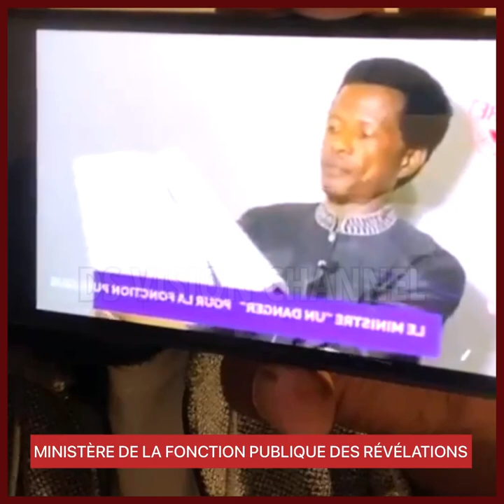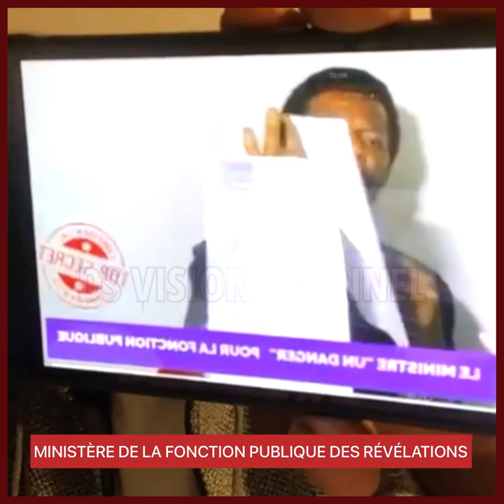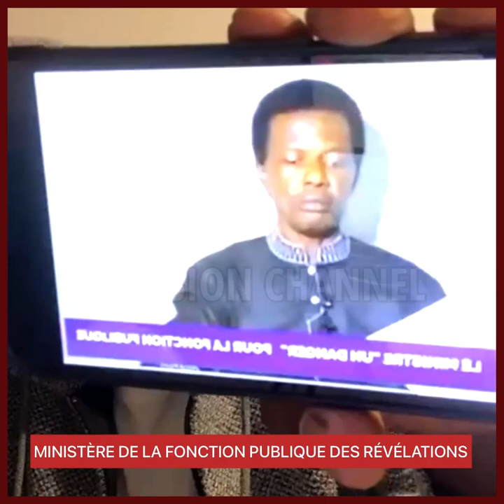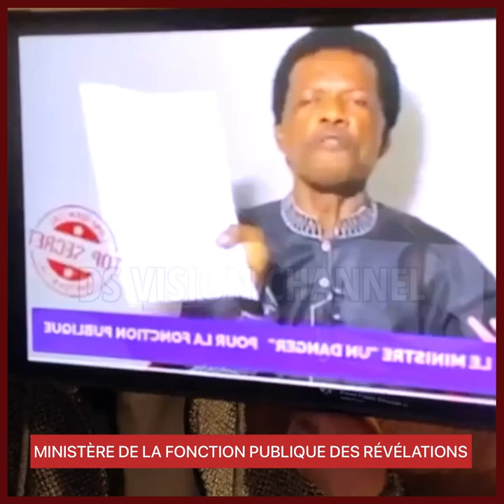MINISTÈRE DE LA FONCTION PUBLIQUE DES RÉVÉLATIONS